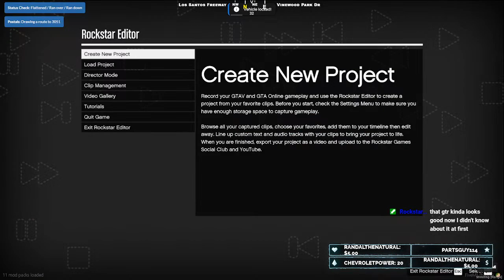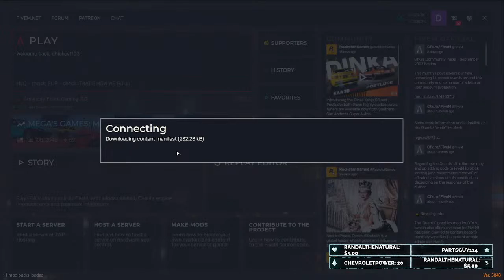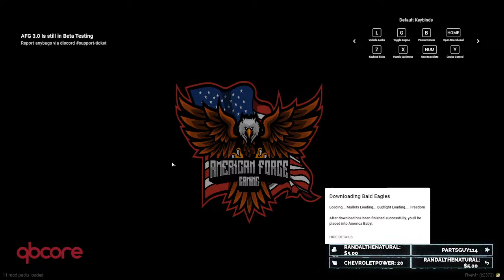SANDARS IS MAKING MONEY! - American Force Gaming - GTA 5 RP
Come watch us live Monday, Wednesday and Fridays at 7PM EST